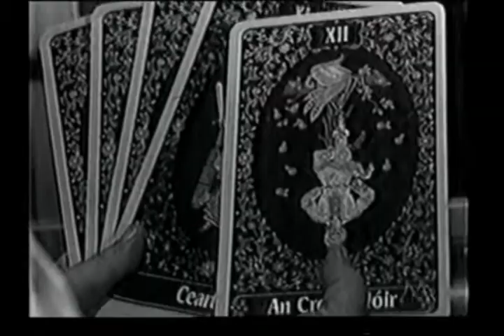Rede Manchete - Homenagem A +Rubens De Falco Anos 90s+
Entrevista feita ao Ator em 1988, só não sei o dia nem o mês!

Vida de Rubens de Falco:
No início da carreira, em 1955, participou das atividades dos jograis em São Paulo, ao lado de nomes como Armando Bogus, Rui Afonso, Ítalo Rossi e Felipe Wagner.

De marcantes atuações no teatro (tendo participado, dentre outras peças, da montagem original de Os Ossos do Barão, de Jorge Andrade, em 1963 no Teatro Brasileiro de Comédia), Rubens foi ter o grande reconhecimento de crítica e público ao começar a atuar na televisão, sendo frequentemente escalado para papéis em telenovelas.

Fez parte do elenco das últimas novelas levadas ao ar pelas TVs Tupi e Manchete: Drácula e Brida, respectivamente.

Leôncio, o senhor algoz da personagem-título de Escrava Isaura, um dos maiores vilões da teledramaturgia brasileira, é considerado o maior papel de Rubens na TV.

Nesse mesmo veículo, Rubens protagonizou por duas vezes o papel de imperador - Maximiliano em A Rainha Louca (1967), e Francisco José em A Última Valsa (1969) -, além de outras personagens de sucesso como o misterioso Agenor em O Grito (1975); Samir Hayala em O Astro (1978); Roberto Steen, o protagonista masculino de A Sucessora (1978) ou o poderoso Daniel em Gaivotas (1979).

Foi também o Barão de Araruna na primeira versão da novela Sinhá Moça (1986).

Em 2004 participou da regravação de A Escrava Isaura na Rede Record, desta vez no papel de Comendador Almeida, pai de Leôncio.

Em outubro de 2006, sofreu um acidente vascular cerebral. Em virtude de problemas decorrentes deste AVC, o ator esteve internado de outubro de 2006 a 22 de fevereiro de 2008, no Centro Integrado de Atendimento ao Idoso (CIAI), em São Paulo, quando faleceu vítima de um ataque cardíaco, decorrente de uma embolia, aos 76 anos de idade.

Edição & RMZ
Hermes Laquino (Fã).